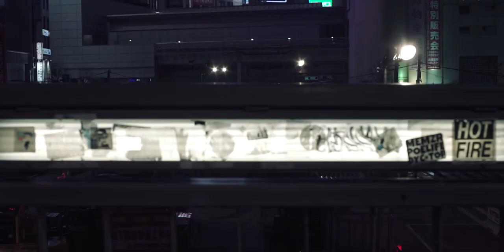semoh FALL WINTER 2017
Starring

Ryuju Kobayashi at Dongyu

Hyunri at Hirata office

Shot and  Directed    ZOE QUE

Guffer   Hitoshi Satou

Hair   Kazuki Fujiwara at perle management

Makeup   Yumi Ono

Production staff   Keita Sano at semoh

Editor   Moa Strom

Music   Naomi

Written and Produced by  Hiroyuki Ueyama